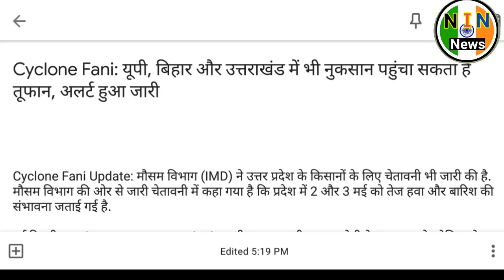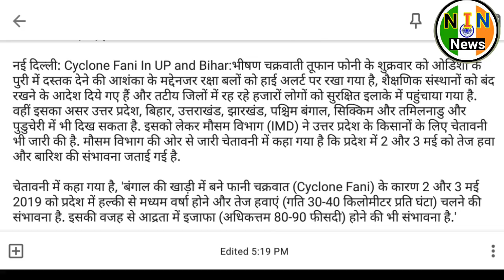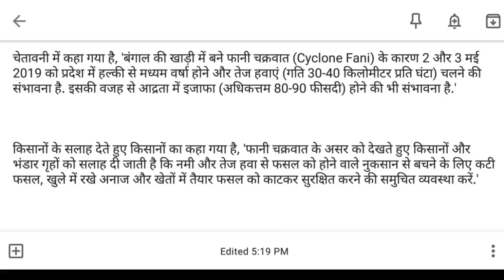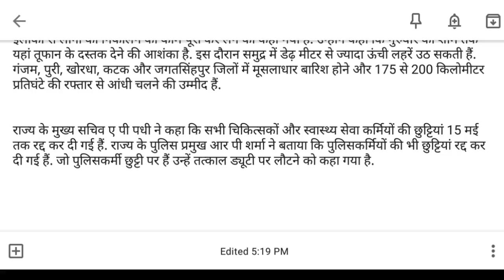2-4 may mosam news| weather report today|monsoon2019